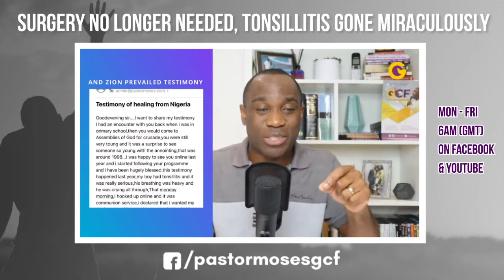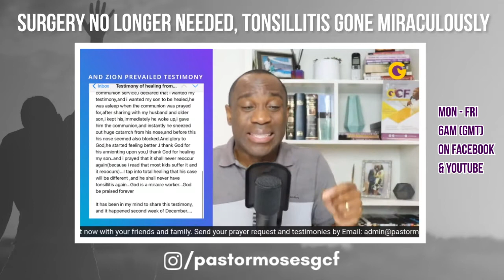SURGERY NO LONGER NEEDED, TONSILLITIS GONE MIRACULOUSLY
AND ZION PREVAILED is your platform of Revival and Unusual Miracles.

Monday - Friday 6.00 am GMT

Send your prayer request and testimonies by

And

Hosted by Pastor Moses Omoviye of Global Christian Fellowship.

If you are led to support the ministry financially use the or

ALL MUSIC USED WITH PERMISSION DIRECTLY FROM THE ARTIST(S).